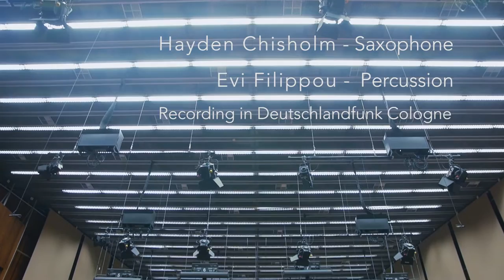Blowslap in Deutschlandfunk Chamber Music Hall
Blowslap aka Hayden Chisholm and Evi Filippou while recording in Deutschlandfunk Music Hall in Cologne May 2015.